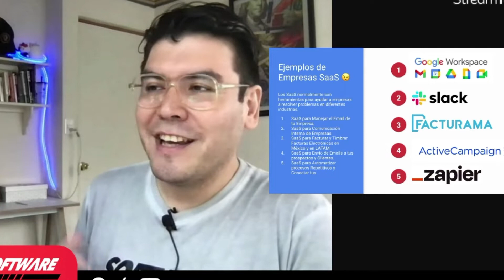¿Que es un Software as a Service o SaaS? 4 Ejemplos SaaS que NO Conoces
No te pierdas los Podcasts de Software Como Servicio recibe notificaciones por email

Hice este episodio para todas las personas que no saben que es un Software as a Service. Tambien a mi me gusta aprender con ejemplos concretos y te recomiendo 4 SaaS que probablemente NO Conoces y con estos ejemplos facilmente entenderas el concepto de que es Software as a Service o Software Como Servicio.

Ya hablamos en los primeros capitulos acerca de que es Software Como Servicio pero en este episodio vas a descubrir sobre esta fuente de informacion donde te enseñamos sobre el apasionante mundo del SaaS.

Es un episodio muy rapido y lo puedes ver ahora mismo.